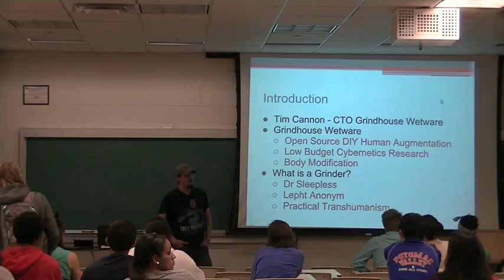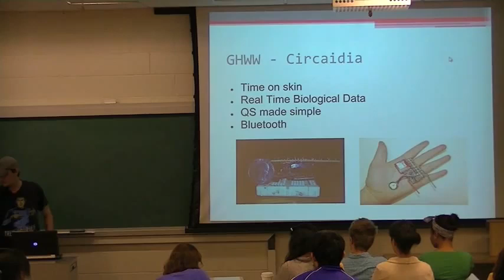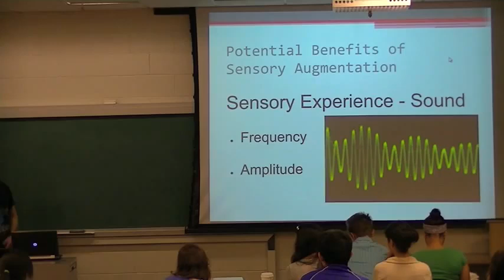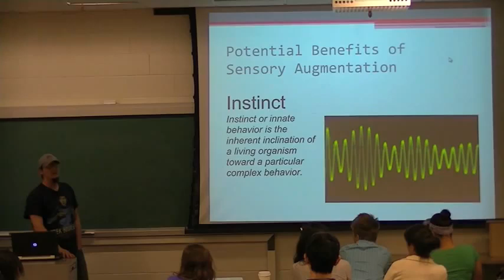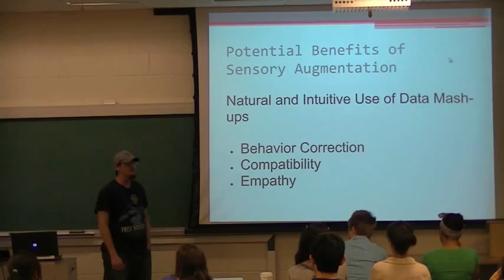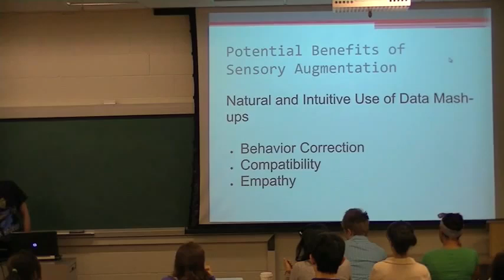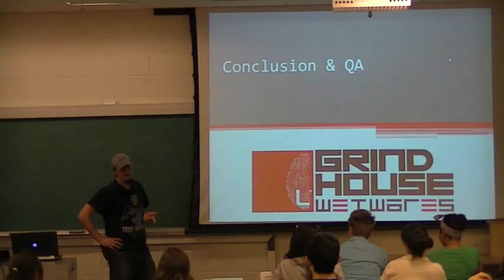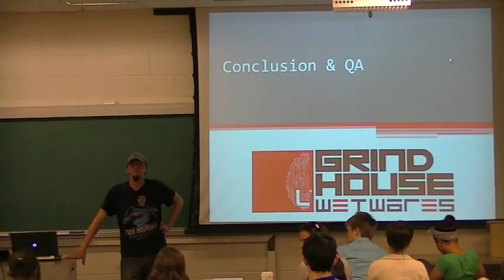Tim Cannon, Potential Benefits of Sensory Augmentation @ The University of Maryland